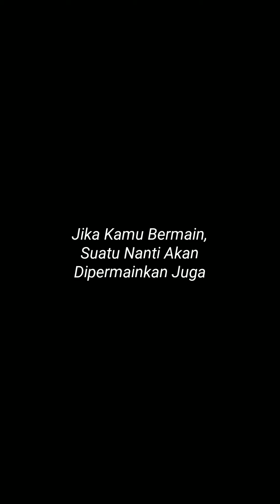KUMPULAN TIKTOK & LIKEE SJK (part 4)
Halo teman-teman, follow Tiktok & Likee: @buncazca

ALAMAT KAMI:
Andika BuncAzca